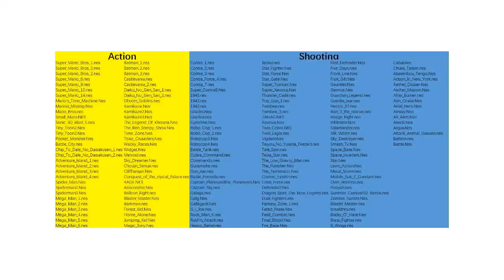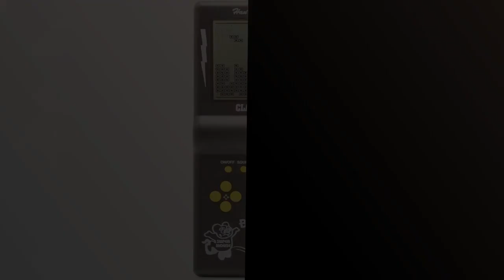TETRIS CONSOLA: Descubre los 5 mejores Tetris de consola para jugar en cualquier lugar 🤓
✅ Más información

✋  Aquí están descubre los 5 mejores tetris de consola para jugar en cualquier lugar disponibles en el mercado.

🔽🔽🔽 ENLACES DE COMPRA TETRIS CONSOLA 🔽🔽🔽

1) ITAL - Consola Mini Arcade recreativa portátil con 250 Juegos Perfecta para Regalo de niños y Adultos con diseño Retro (Azul)

2) QUMOX Consola de Videojuegos HD HDMI inalámbrico de 568 Juegos Retro Incorporado

3) Silvergear® Consola Retro Portátil | Videoconsola Retro Arcade con 240 Juegos Clásicos en 6 Categorias| Mini Consola con Juegos Retro para Niños y Adultos| Color Gris

4) HLF Consola de Juegos de Ladrillos de Pantalla Grande de 3,5 Pulgadas, Juego de Bloques de construcción, Juego de Carreras / Tanques, 23 Juegos clásicos Integrados, Rompecabezas nostálgico (Negro)

5) HLF 4.3 Pulgadas La Consola de Videojuegos portátil de Doble Joystick MP4 admite la creación instantánea de Guardar/Cargar en 1700 Juegos para Arcade y Otros 10 simuladores (Negro)

00:00 - Intro
00:06 - 1) ITAL - Consola Mini Arcade recreativa portátil con...
00:45 - 2) QUMOX Consola de Videojuegos HD HDMI inalámbrico de...
01:18 - 3) Silvergear® Consola Retro Portátil | Videoconsola Retro...
01:53 - 4) HLF Consola de Juegos de Ladrillos de Pantalla...
02:23 - 5) HLF 4.3 Pulgadas La Consola de Videojuegos portátil...
02:59 - Outro